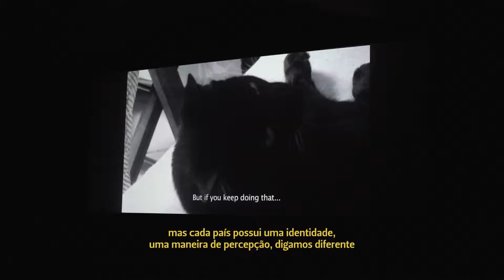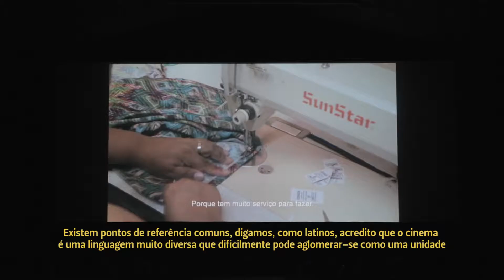Coletivo eufaçoaMostra - Dia 08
21ª Mostra de Cinema de Tiradentes​.
19 a 27 de janeiro de 2018
Realização: Universo Produção
Imagens e Edição: Macaca Filmes